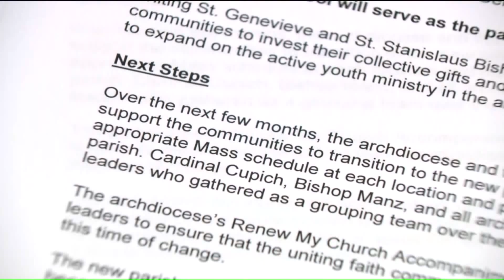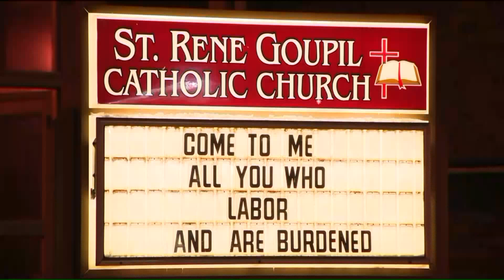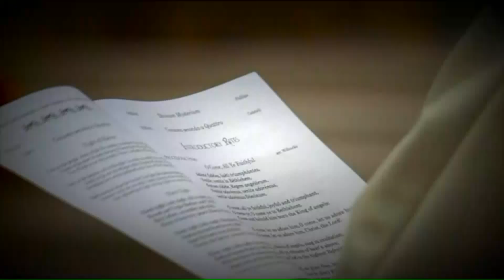First Sunday since Archdiocese of Chicago announced consolidation plans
Today marked the first Sunday that many of the area`s 2.2 million catholics attended church since the archdiocese announced a major reorganization plan.